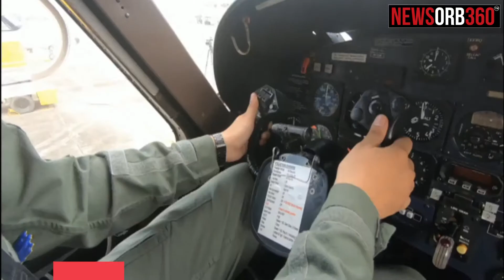The Golden Girl : Rafale Squadron 1st Woman Pilot Is Varanasi's Flt. Lt . Shivangi Singh